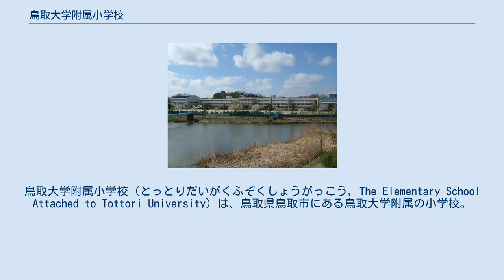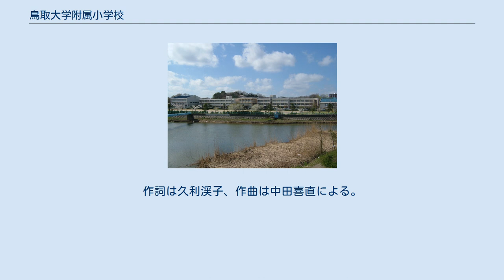鳥取大学附属小学校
鳥取大学附属小学校（とっとりだいがくふぞくしょうがっこう, The Elementary School Attached to Tottori University）は、鳥取県鳥取市にある鳥取大学附属の小学校。
略称は附属小、附小（ふしょう）と呼ばれている。
制服登校が行われている。
 鳥取大学鳥取キャンパスに隣接しており、同一敷地に鳥取大学附属中学校がある。
 1886年（明治19年）に開校した「鳥取県尋常師範学校附属小学校」を前身とする。
数回の改称を経て、2004年（平成16年）の国立大学法人化の際に、現校名となった。
2011年（平成23年）に創立125年を迎えた。
 鳥取大学は2004年（平成16年）に教員養成を担っていた教育地域科学部（旧・教育学部）を改組し地域学部を新設した。
それに伴い、鳥取大学は島根大学教育学部と課程・定員交換をし、教員養成系の学部を廃止する形となった。
しかし、鳥取大学地域学部の中にも地域教育科の様に教員養成の性格を持つ学科があるため、附属学校は教育実習校として存続されている。
 3本の鉾と桜の花を組み合わせた背景に「附」の文字を置いている。
附属中学校と共用。
校章は昭和の初期に公募され、当時附属小学校在職の教諭・蔵光工によって図案化された。
 1967年制定。
作詞は久利渓子、作曲は中田喜直による。
3番まであり、校名は歌詞に登場しない。